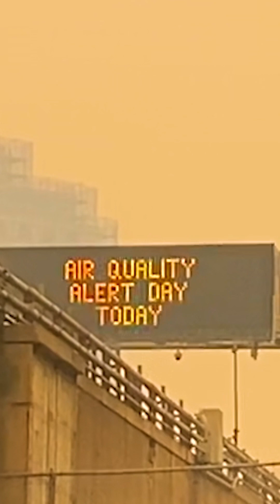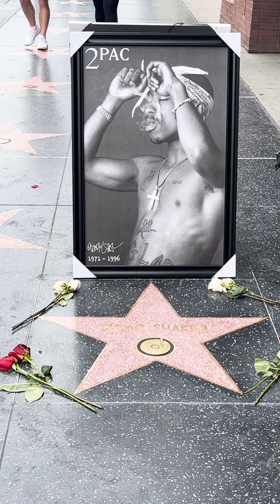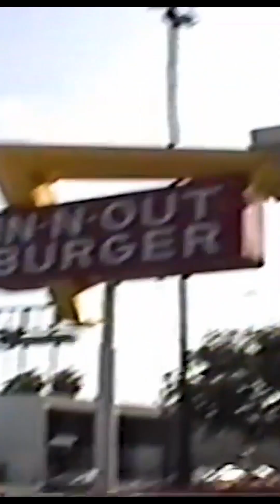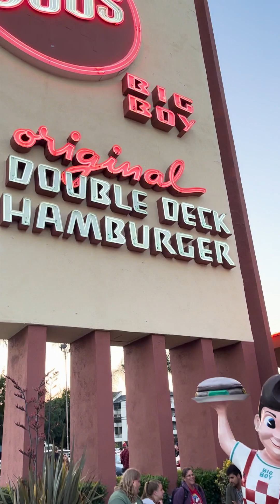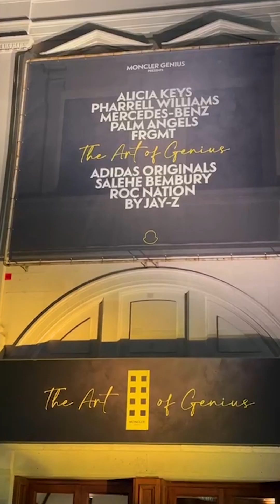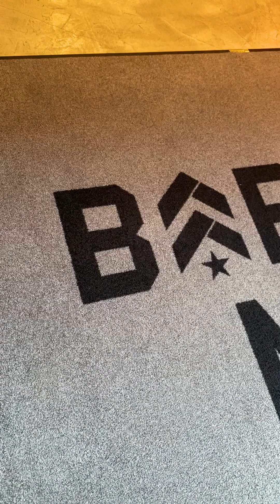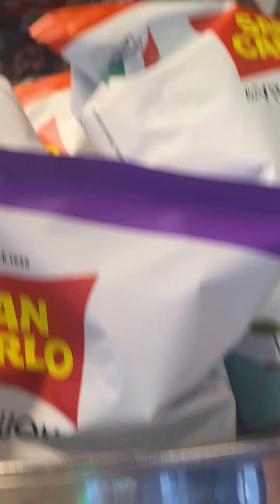2023 in review - A film about chasing. your dreams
Fashionably late 2023 review - A film about chasing your dreams.

Fuck did we do that.

It’s the first and only time we can hand on heart say this was the best year of our life.

We made friends for life, strengthened old relationships and fucked off some toxic ones that were no longer serving us. Failed loads, but we always fail forward. Even if that sometimes means landing on our face. We also won a lot too.

We came into our own creatively, worked with some incredible people around the world. We created work that we are proud of. Highlights included filming London and LA pride, award shows, brand launches and being behind the strategy of some really well known people. We fell in love with Peloton (again). 5 years ago we were on the dole in Hull. Don’t tell yourself you cannot achieve anything you fucking want in life. You need strategy, you need skills (free on the internet to start with), you need to put your phone down and stop being a consumer if you want to live a life of fulfilment (I actually think that should be your NUMBER 1 goal in 2024) and you need a why that’s stronger than your fucking will to quit. Try new shit, get out there and don’t take no for an answer. The world needs more originals, it’s full of clones. We swapped phone and social media addiction for actual life (cheers Fred) - guitar practice, writing, reading classics, buying records, watching b-movies and musical theater, baking bread, dancing, health and wellbeing, daily dates, banjo, harmonica, and learning French. Most of all, we started to build some assets this year.

We were cursed with buying (and rebuying) glasses that neither of us could fucking see out of which is still ongoing and Dan bought me some boots on Bond Street when we won a new client which left me feeling like my paid whore Julia Roberts fantasy had come through.

We built a strong, loving relationship that empowers us to take on the fucking world. It’s taken years of real work. Don’t settle for less. This is the year we get MARRIED. It’s been a long time coming.

In 2023 we stayed in the hotel where they filmed Rocky, we did sunrise hikes in Portugal, we achieved our dream of going to Tomorrowland thanks to our amazing friends, we had some real coming of age chats on the trails near the hollywood sign. We discovered art and music most days. Saw Warhol’s in person, went to Disney (twice) and one of us finally conquered her fear of sand in Malibu.

It’s been a great year of reparenting and therapy too.

Lauren came into her own as one of the best creative visionaries in the world. In the next 5 years she will go on to show the world what I already know. Dan is finally making a move into the fashion world that he has wanted to for fucking ever. We ate in restaurants we couldn’t afford to, kissed under the glimmer of the disco ball ceiling in a brothel in Paris, went to Biggie Smalls 1 room shack and did a lot of other stuff too wild for captions.  We walked the Brooklyn bridge on the most polluted day in New York history. Saw absolutely zero landmarks except the Dakota.

2024 we are going to take it to another level now, make it stack, don't settle down.

Every day we start with gratitude, meditation and a coffee date. Then we train. Then we smash goals.

Our main aim in 2024 is daily happiness.

Let’s fucking go.

We didn’t come to work out, we came to out work. We love you all and if you message us, we will meet you for a coffee.